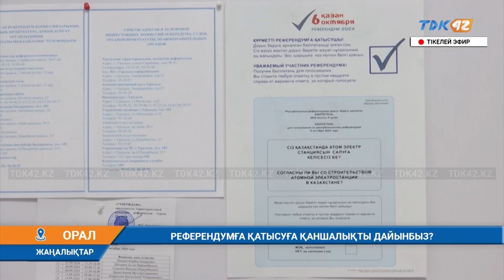РЕФЕРЕНДУМҒА ҚАТЫСУҒА ҚАНШАЛЫҚТЫ ДАЙЫНБЫЗ?